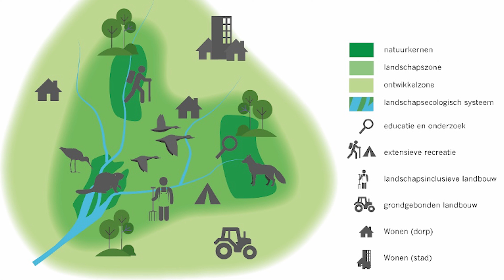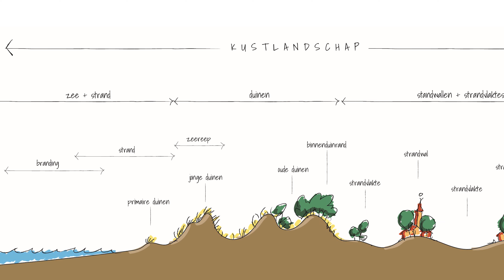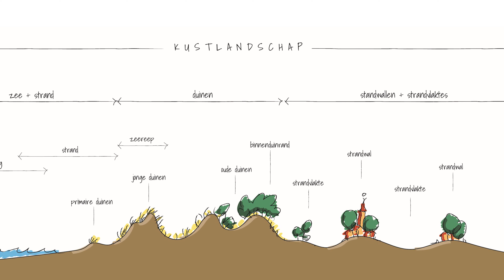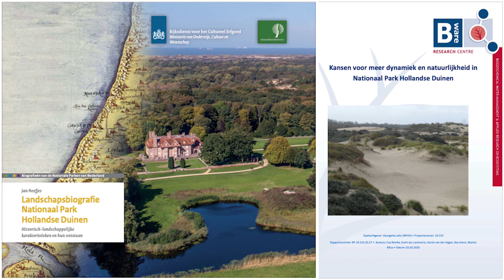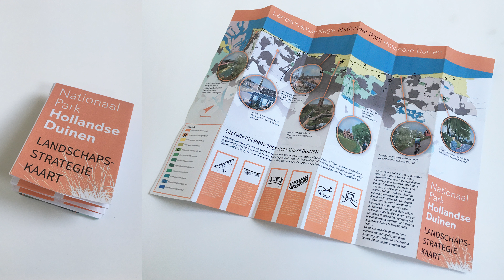Landschapsstrategie Nationaal Park Hollandse Duinen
Landschapsarchitect Abe Veenstra stelt voor Nationaal Park Hollandse Duinen een landschapsstrategie op. Hij vertelt hoe deze ruimtelijke strategie handvatten gaat bieden voor de verdere ontwikkeling van het gebied op de lange termijn en hoe de strategie wordt opgesteld.